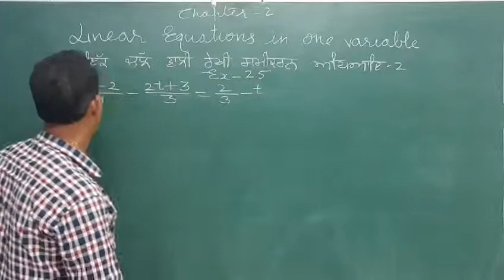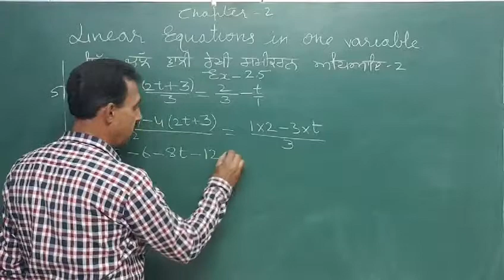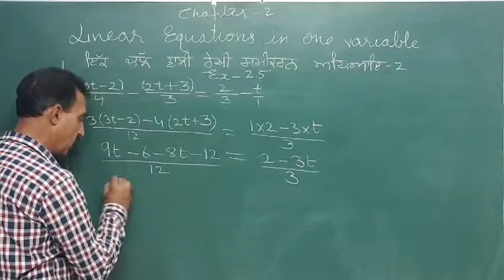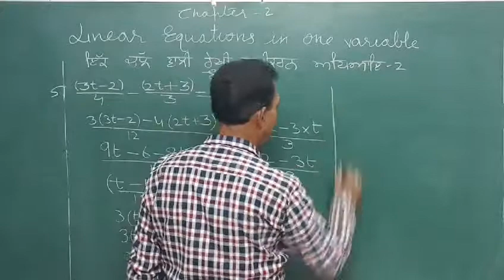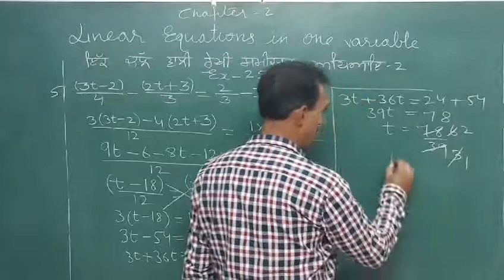Q5/Ex-2.5/L2/8th class/Linear equations in 1 variable/ NCERT solutions of8th class maths in punjabi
Linear equations in one variable - solution for class 8th mathematics- NCERT solutions for class 8th maths get PSEB textbook Solutions for class 8th maths from PLT punjabi in punjabi and english languages